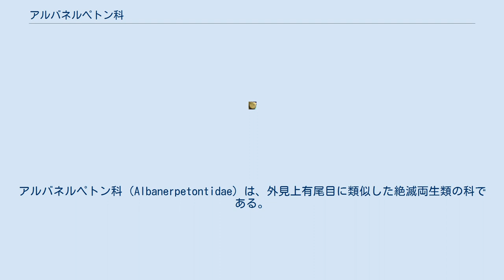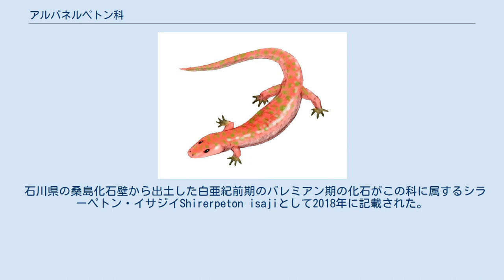アルバネルペトン科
アルバネルペトン科（Albanerpetontidae）は、外見上有尾目に類似した絶滅両生類の科である。
アルバネルペトン属、アノウアレルペトン属、ケルテデンス属、シラーペトン属、ウェセルペトン属、ヤクシャ属を含み、10から20の間の種が知られている。
約1億6,000万前の中生代ジュラ紀中期のバトニアン期から213-200万年前の 新生代更新世初期のジェラシアン期まで生息していた。
アルバネルペトン科はその小さなサイズと一般的な体制から長い間有尾目だと考えられていたが、現在ではそれらの特徴は平滑両生亜綱の祖先に由来するもので、この2グループの間の近縁関係を示すものではないと考えられている。
有尾目と区別される点の1つは皮膚が皮骨鱗で覆われていることである。
アルバネルペトン科は現在では現生の両生類の3目（無尾目・有尾目・無足目）とは区別された単系統群であると考えられている。
いくつかの研究では無足目よりも無尾目・有尾目に近縁であるとされるが、他の研究では平滑両生亜綱クラウンクレードに含まれないということを示している。
 石川県の桑島化石壁から出土した白亜紀前期のバレミアン期の化石がこの科に属するシラーペトン・イサジイShirerpeton isajiとして2018年に記載された。